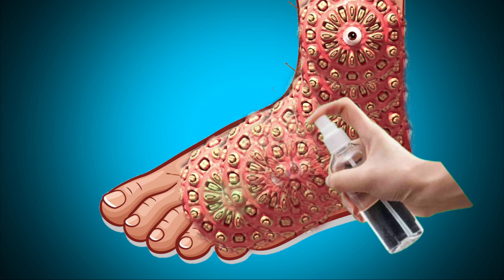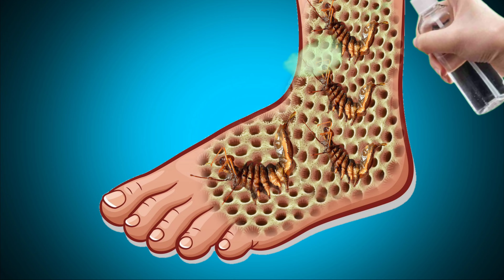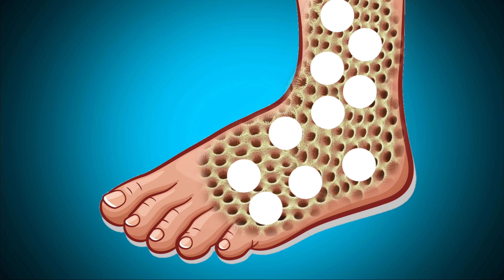Asmr video treatment face injection samr video Ani boy's and leg....